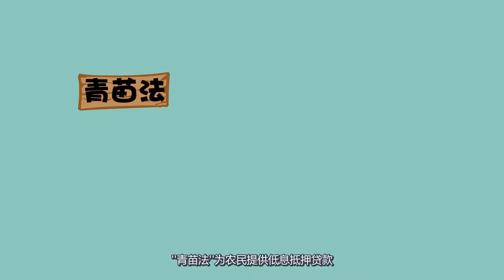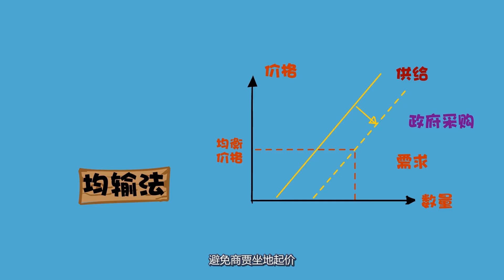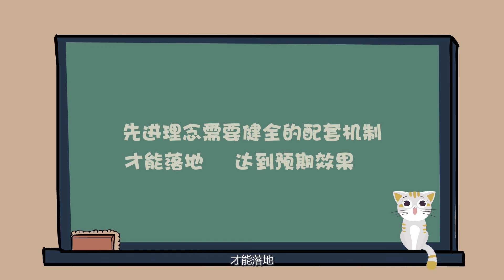【人生资本论】主业是经济学家的王安石，为啥他的先进思想却得不到实施？